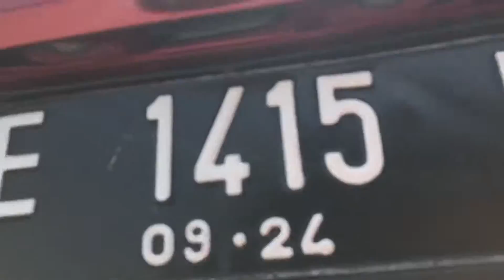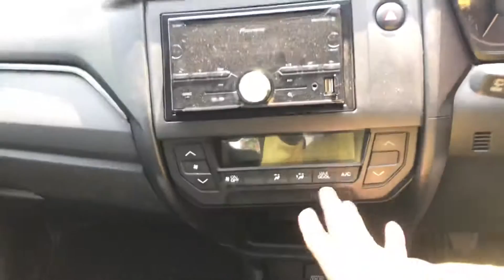Review singkat Honda Mobilio 2019 tipe S varian terendah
Review Honda Mobilio varian terendah tahun 2019 tipe S